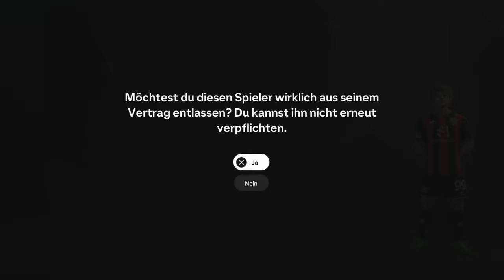EAFC 25 Karriere Fc Ingolstadt #13: Pokalsensation oder nicht?